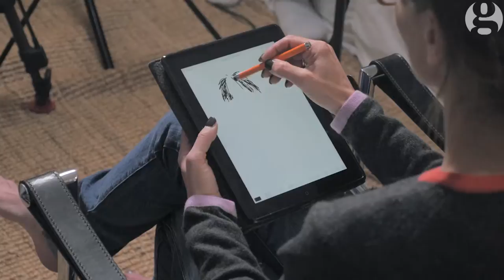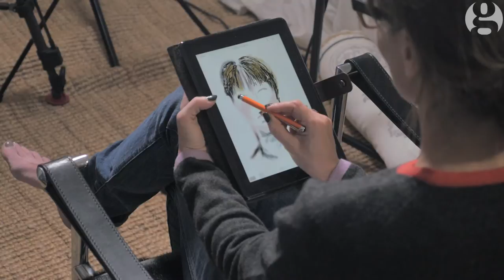Tara Fitzgerald's self-portrait | Self-portraits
Tara Fitzgerald's self-portrait: 'People think I'm a bit posh' – video
 Actor Tara Fitzgerald, best known for her role in Brassed Off, analyses her reflection while looking down the lens of the camera and drawing her self-portrait on an iPad. She reveals her changing perception of herself from her youth into her 40s, and tells how her early expectations and reality don't always match up.